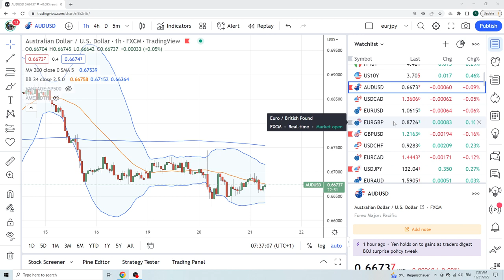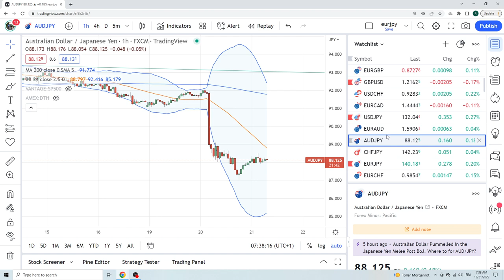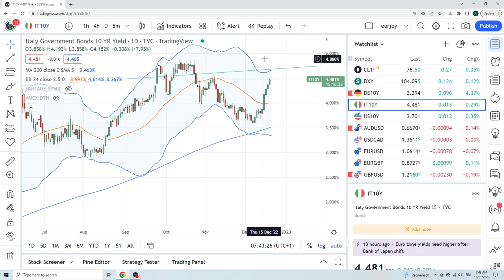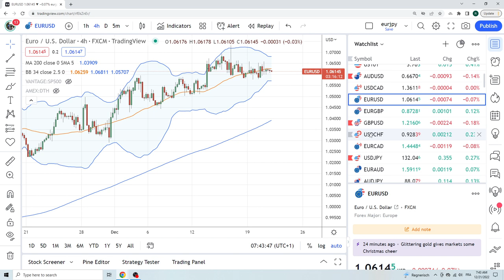FOREX & CRYPTO TRADING Dec 21 an institutional view for individual traders from PrivateerFX